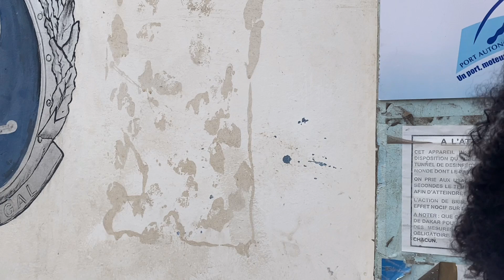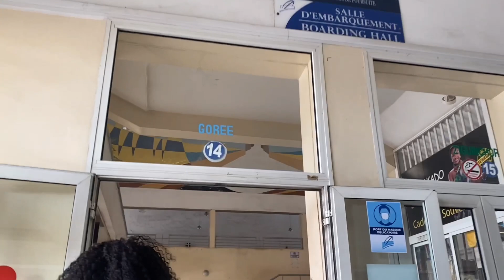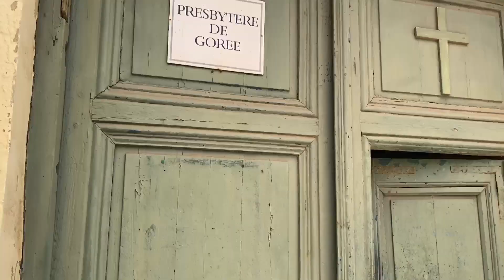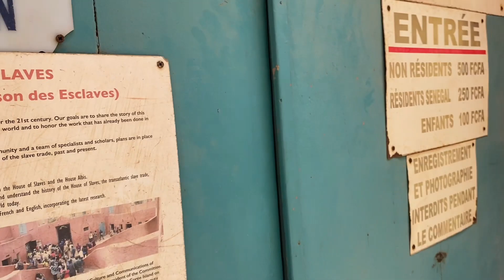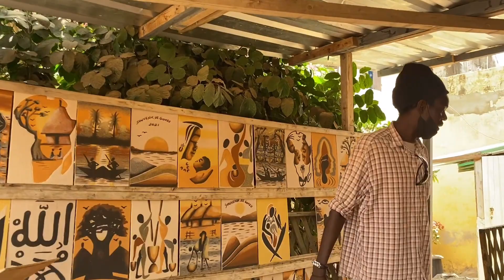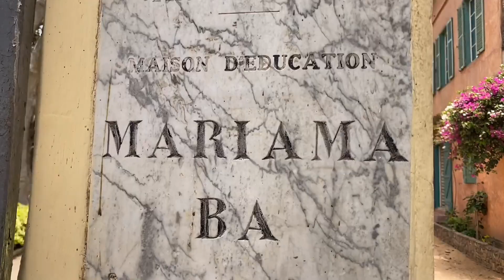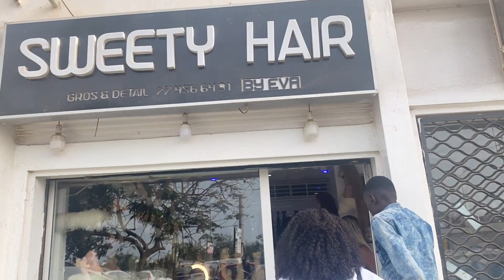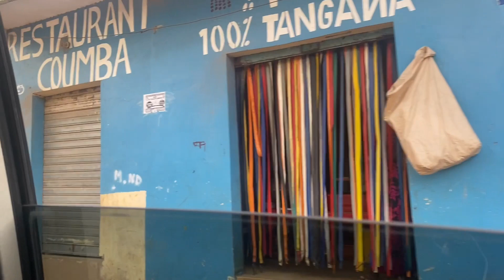September 11, 2021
The final chapter of our trip to Senegal. The slave Island.